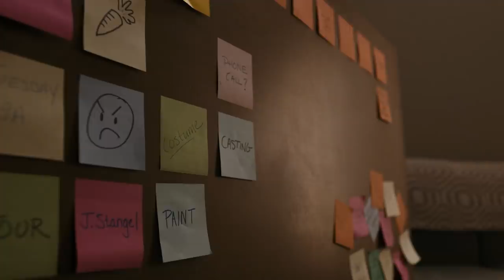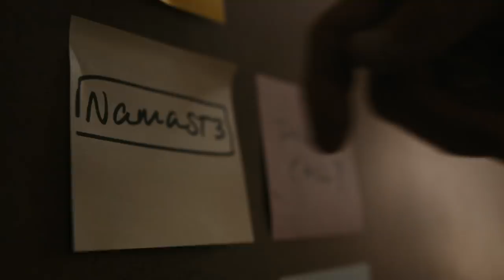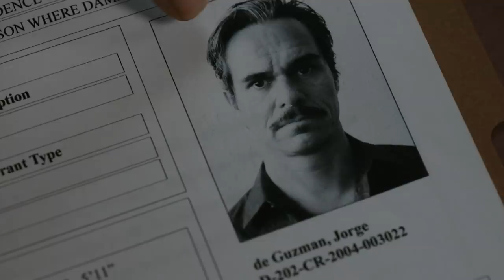Better Call Saul Season 6 Episode 3 Breakdown | Recap & Review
Better Call Saul Season 6 episode 3 Breakdown. An in-depth recap and review of “Rock and Hard Place”. A Nacho Varga episode.

Better Call Saul season 6 went straight into an ending in Episode 3. One of the biggest mysteries of this prequel series has been what will happen to Nacho Varga? In the first two episodes things were looking dire as he on the run in Mexico. He realized that Gus also wanted him dead and had no one to turn to. In “Rock and Hard Place” he reached the conclusion that the only thing he could hope for was to make a deal to keep his father safe. He forfeited his own life to offer Manuel Varga that protection.

In episode 3 things continue to progress with Jimmy and Kim’s plan to take down Howard and force the Sandpiper settlement. They copied his car keys and spoofed his electronic fob with Huell’s help. Kim is still pushing the plan along. Jimmy is less enthusiastic, but unable to pass up a good scam. They had a scare when ADA Erickson discovered that Juan deGuzman was really Lalo Salamanca. When Jimmy asked if he should cooperate Kim said he had a choice to be a friend of the cartel or a rat.

This is a heavy episode and it’s always difficult to watch a terrific character’s story come to an end. Nacho’s death was a noble sacrifice, and he was able to end things on his own terms without putting his father in danger. It was a fitting ending that made sense for the character, and Michael Mando delivered an amazing performance.

In the final 13 episodes, we’ll find out why Kim Wexler (Rhea Seehorn) isn’t in Jimmy’s life in Breaking Bad. We’ll learn the fates of Nacho Varga (Michael Mando) and Lalo Salamanca (Tony Dalton).

Episode 603: "Rock and Hard Place"
Directed by Gordon Smith
Written by Gordon Smith
Summary: Still on the run, Nacho is forced to choose where his loyalties lie. Jimmy must decide whether he wants to remain a "friend of the cartel" after his reputation is called into question. Gus and Mike ready the team for a meeting.

The released date for the sixth and final season of Better Call Saul is April 18, 2022. Season 6 will be split into two halves with part 2 premiering on July 11. There will be 13 episodes in total.

AMC announced today that the highly anticipated sixth and final season of its Emmy-nominated acclaimed drama Better Call Saul, produced by Sony Pictures Television, will premiere with two back-to-back-episodes on Monday, April 18 at 9:00pm ET/PT on AMC and AMC+.  Heralded as “a beautiful tragedy and gripping character drama” (IndieWire) and “one of the best dramas on television” (Vulture), Saul’s 13-episode final season will roll out in two parts with the first seven episodes beginning April 18 and culminating with the series’ final six episodes beginning July 11.

What are your favorite BCS theories for the upcoming season 6? Which BrBa characters are you still hoping to see?

Better Call Saul stuff:

Season 4
Season 5
Better Call Saul Complete series
Breaking Bad complete series
University of American Samoa Land Crabs Mug

Better Call Saul is a television drama series created by Vince Gilligan and Peter Gould. It is a spin-off prequel of Gilligan's prior series Breaking Bad. Set in the early 2000s, Better Call Saul follows the story of con-man turned small-time lawyer, Jimmy McGill, beginning six years before the events of Breaking Bad, showing his transformation into the persona of criminal-for-hire Saul Goodman. Jimmy becomes the lawyer for former beat cop Mike Ehrmantraut,  whose relevant skill set allows him to enter the criminal underworld of drug trafficking in Albuquerque, New Mexico. The show premiered on AMC on February 8, 2015. The show's sixth and final season premiered on April 18, 2022.

Chapter Timestamps

0:00 Intro
0:56 Episode 3 Recap - Nacho
7:11 Jimmy and Kim
12:15 Review/Thoughts